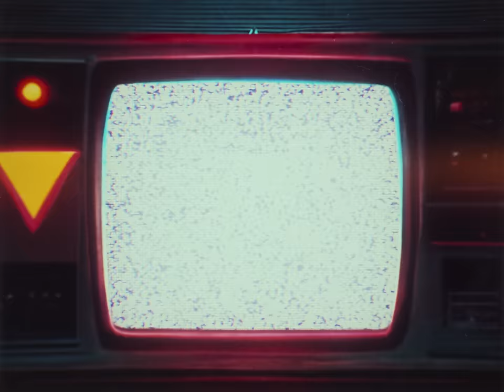ALTÉGO - Bling Bling (Official Video)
Hey guys! Hope you like our new music video completely generated by Artificial Intelligence 🤖 CRAZY RIGHT!?💎❤️

Lyrics:
Forget it all going out tonight
Won’t be crying tears in lights
Gonna catch me on my vibe
You go left and I go right.
Couldn’t by me diamond rings
So I dropped and block that fling
Now I’m doing my own thing
Catching flights and not feelings
Oh I came for the party, Iced out dripping in carti
All I want touching my body, Is that BLING BLING
Pulled up looking like barbie, All my girls in the rari
Don’t be fooled by the rocks on me, I be cold from my head to feet
What a shame you couldn’t be
Hot gon’ drop be fly like me
When we go we go hardcore
So gone can’t see no more
But I still be on the floor
Goin’ til my feet are sore
Da da dadada da da x 8 BLING BLING